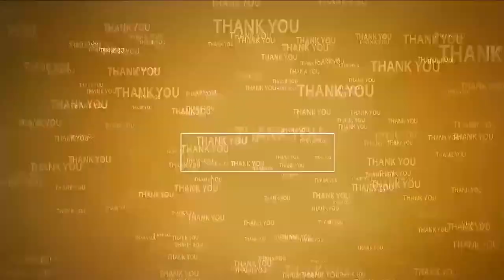జగన్ ఒప్పుకున్న‌ట్టే...!@N3NEWS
- అందుకే సిట్టింగ్ ఎమ్మెల్యేల మార్పు
- ఈ పాల‌న‌లో ఎవ‌రిని క‌దిలించినా క‌న్నీళ్లే
- 2024లో అంతా మంచి జ‌రుగుతుంది
- మాజీ మంత్రి పొంగూరు నారాయ‌ణ‌
- 6వ డివిజ‌న్‌లో బాబు షూరిటీ - భ‌విష్య‌త్ గ్యారెంటీ